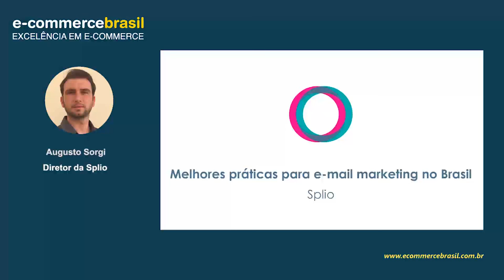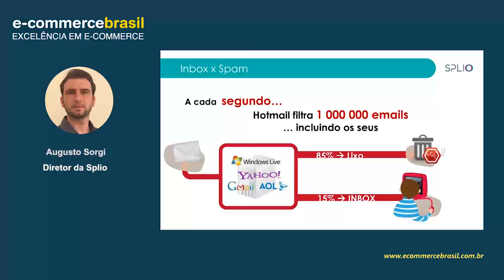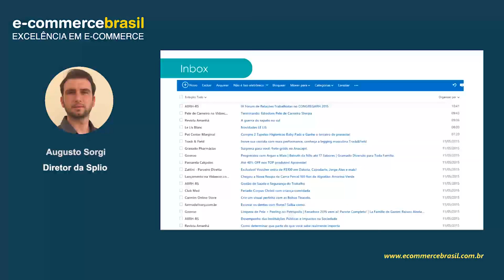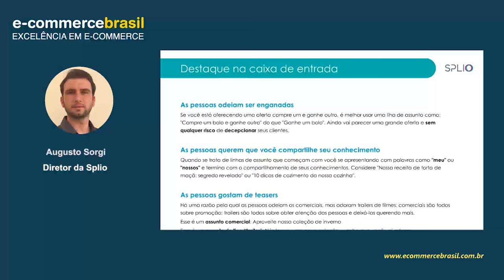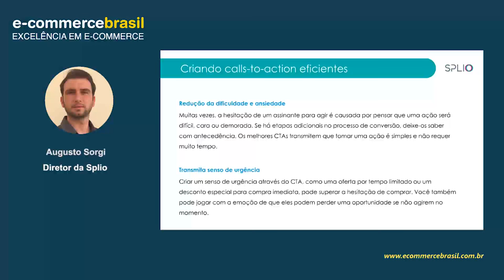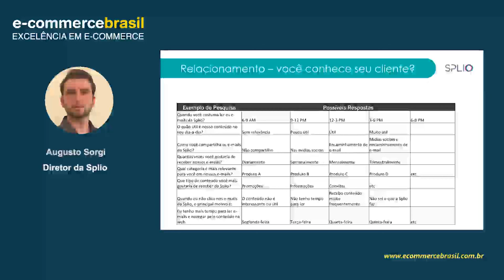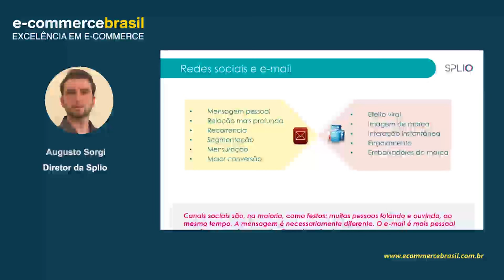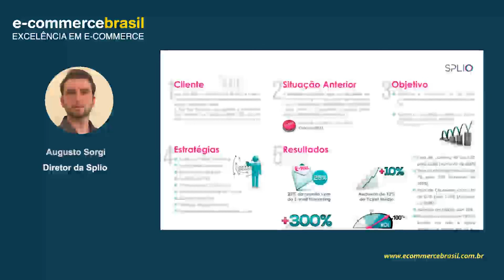Webinar: Melhores práticas para e-mail marketing no Brasil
Neste Webinar você vai conhecer os principais desafios de uma campanha de e-mail marketing no Brasil, quais as melhores estratégias para criar ações assertivas e gerar mais conversões em vendas, e como integrar uma campanha de e-mail marketing com outros canais de relacionamento.

CONTEÚDO PROGRAMÁTICO

- Inbox/spam
- Conversão e relacionamento
- Automação e cross-channel
- Comunicação integrada